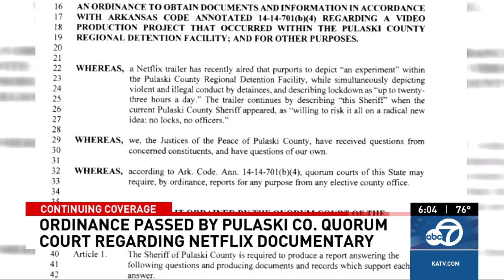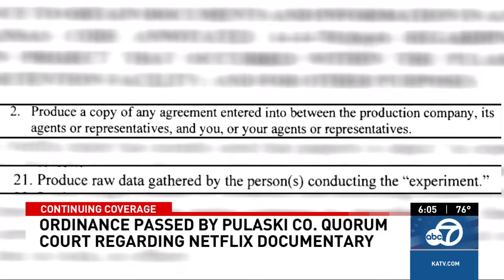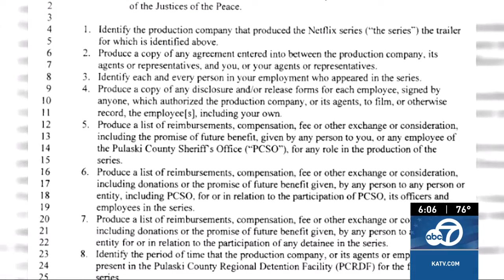Pulaski Sheriff required to answer questions over controversial Netflix jail documentary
The feud continues between Pulaski County officials and the sheriff regarding a Netflix documentary about an experiment inside the Pulaski Co. Jail.

Tuesday the Pulaski Co. Quorum Court passed an ordinance requiring Pulaski Co. Sheriff Eric Higgins to answer questions regarding the documentary, "Unlocked: A Jail Experiment" that he agreed to do back in 2021.

The documentary is an experiment that opens the doors in the jailhouse allowing detainees to run their own space.